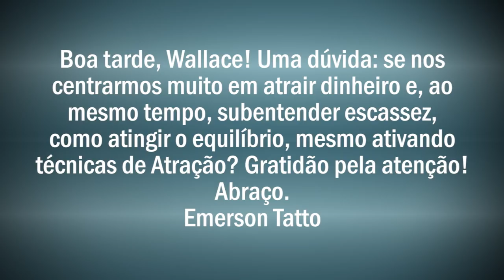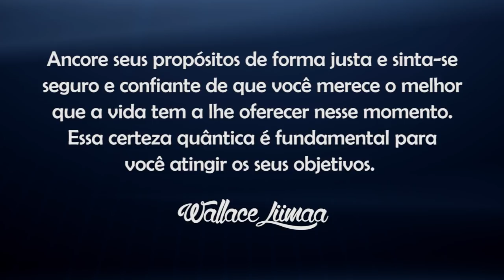TV Saúde Quantum 117: Quando o Sentimento de Escassez bloqueia a Prosperidade | Wallace Liimaa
✭✭✭✭✭ Nesse vídeo abordo a importância de vibrarmos sempre no estado de abundância para atrairmos a prosperidade em todos os aspectos da nossa vida. Assista já!